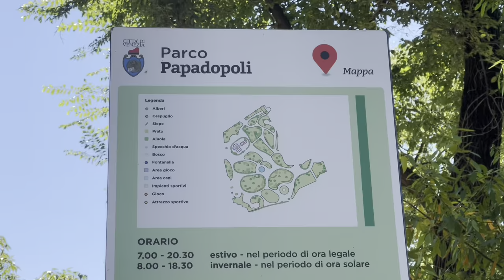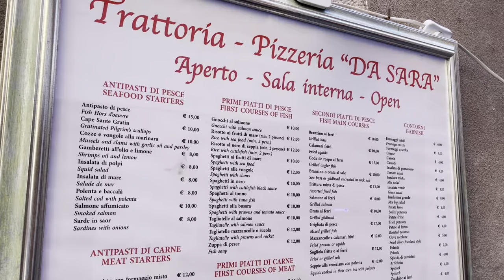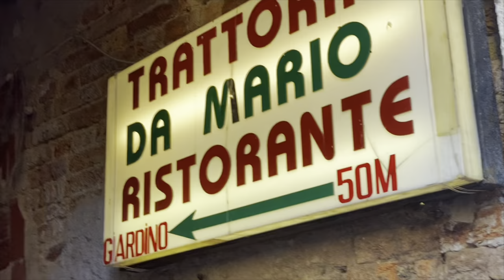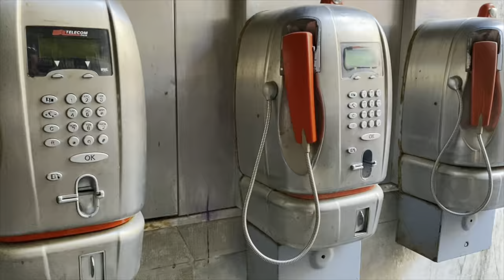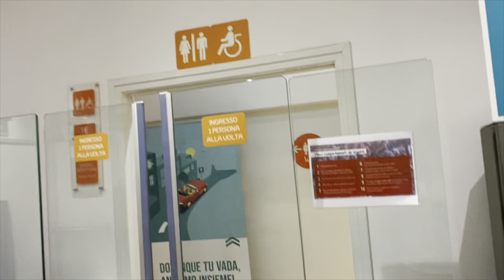Venice Italy With a Baby 🇮🇹 Is Venice Worth Visiting?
Mor Acro decides if Venice is worth visiting 2022, the answer is yes, Venice is worth visiting in the summer. Is Venice expensive 2022? Transportation to Venice was costly, however once in the city of Venice, we found the prices to be relatively normal for a tourist destination in Italy. This was Mor Acro’s first time in Venice Italy and he things Venice is worth visiting. Traveling Venice with a baby in a stroller proved to be a little tedious. Luckily we had our Swedish friend along for the ride to carry Rumi over at least 22 bridges in Venice. Come along with Mor Acro as we explore non touristic areas of Venice as well as the tourist classics such as the Rialto bridge, grand canal of Venice, doge palace, San Marcos basilica( st Mark’s basilica), and small streets of Venice Italy. Mor Acro explores shops in Venice, drinks in Venice, and we cannot forget the seafood in Venice. Artisanal gelato and delicious Italian bakeries were a highlight. Is Venice worth visiting in 2022? Yes. Is Venice worth visiting in the summer? Yes. Is Venice Italy expensive? Not as bad as I had imagined considering the cost of tolls in Italy and the cost of parking.